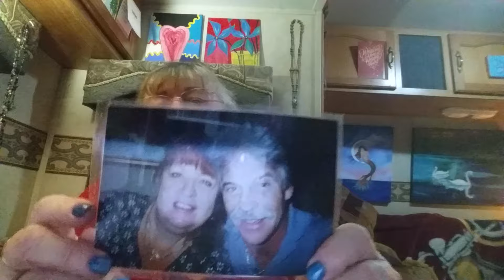Tuesday a chat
A beautiful day here in West Texas with mild weather in a garden that's growing.